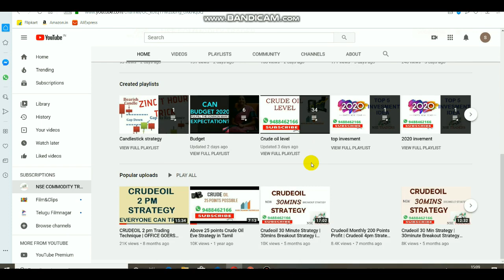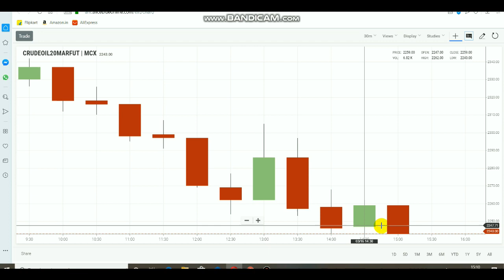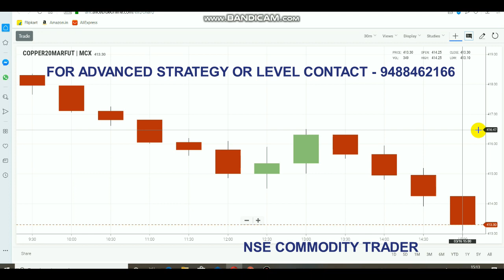Crude Oil Live Level | Commodity Trend Mar 16